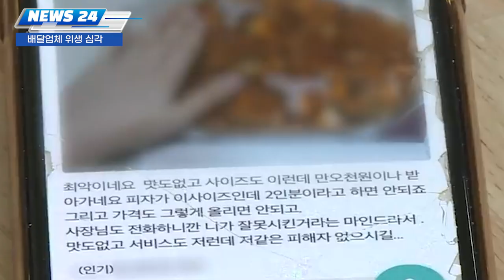유튜버 위생 심각 초콜릿에서 여성 XX털 나와